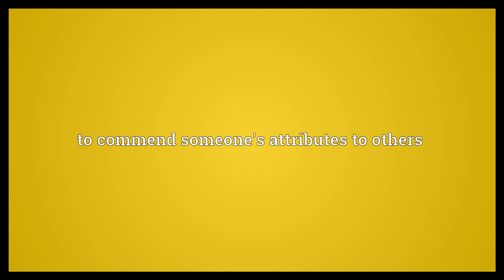Sing the praises of Meaning